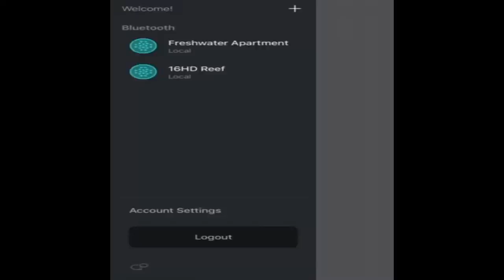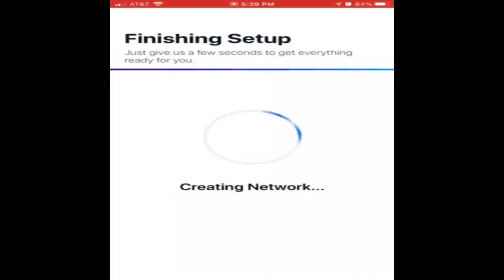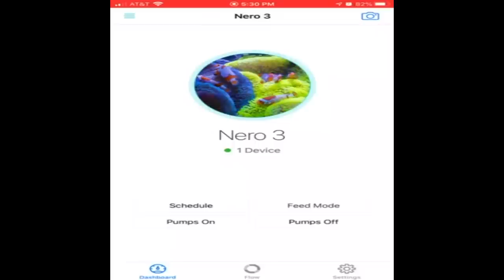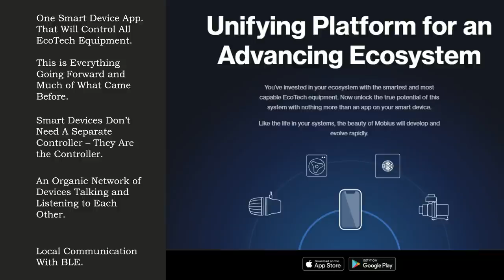The Future of Aquarium Control: A Look at Mobius & AI Control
AI and EcoTech Marine are back! We are chatting with the ETM/AI team about the future of aquarium control and what that means for the industry and the brands. Make sure not to miss this amazing session where you can learn why Waterbox Aquariums partnered with these amazing brands for use on our aquarium.

Full Details for the Waterbox Aquariums Blue Friday Event

WATERBOX AQUARIUMS STUDIOS BUILDS EXCLUSIVELY USE:
Sea Salt - Tropic Marin: